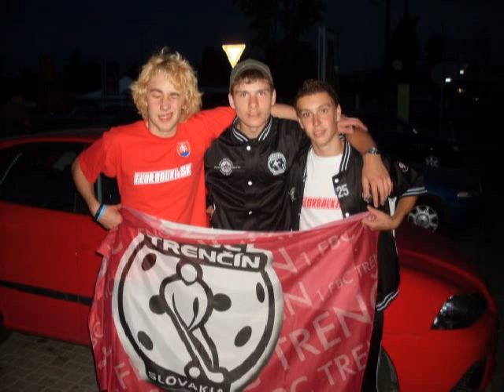ŠK 1.Fbc Trenčín-Majstri SR 2009 U17 by Podman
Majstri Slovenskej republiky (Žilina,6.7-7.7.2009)